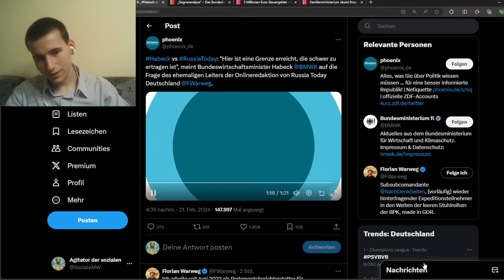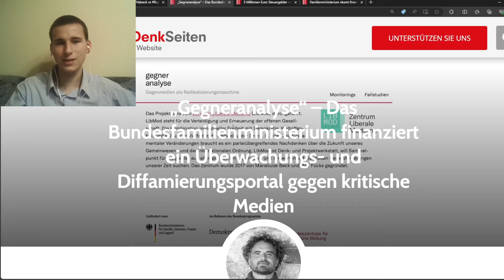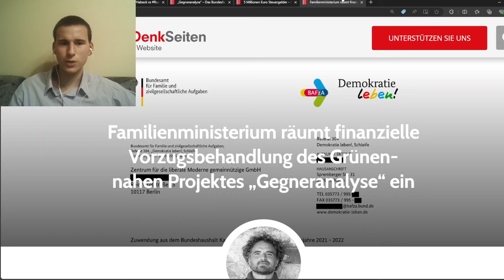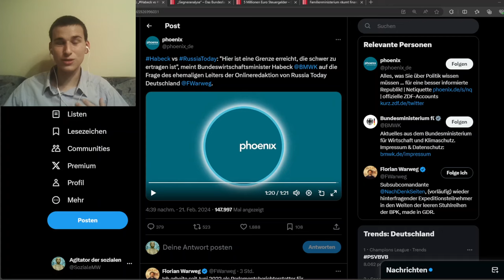Unfassbar dreist! Robert Habeck beschimpft Journalisten für kritische Frage!